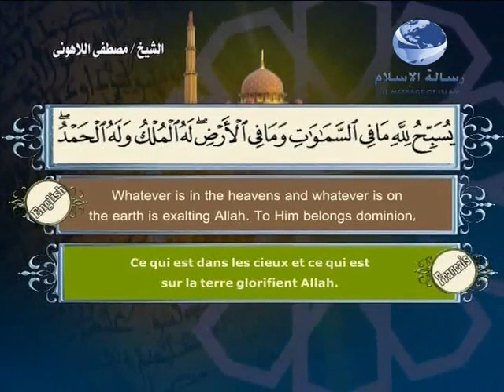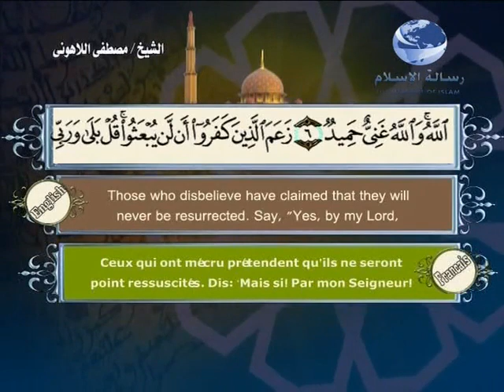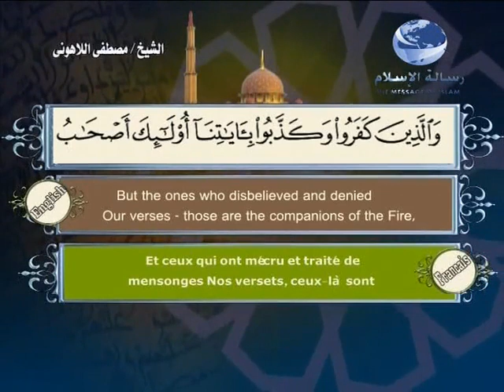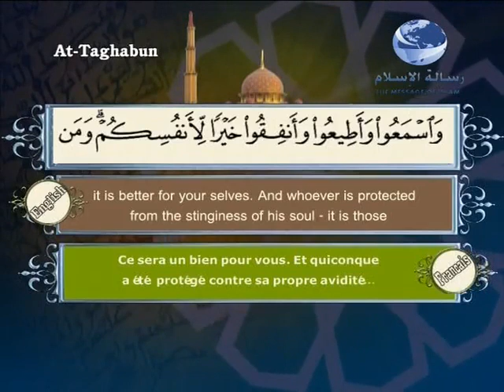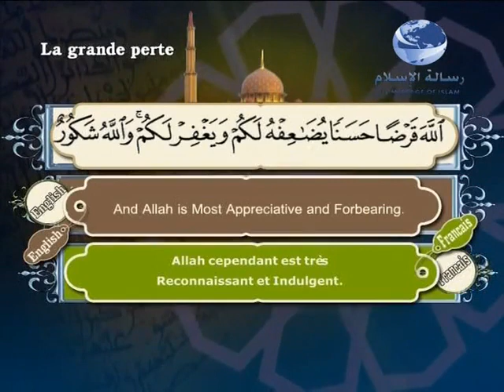064- سورة التغابن ( القارئ مصطفى اللاهونى)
064- سورة التغابن ( القارئ مصطفى اللاهونى)